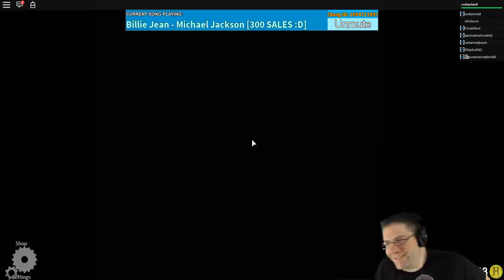Roblox - The Normal Elevator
In this episode we take to the Roblox game, The Normal Elevator. I get eatten and turned into POO! D: We get to play with fans, and hang out in this funny adventure.